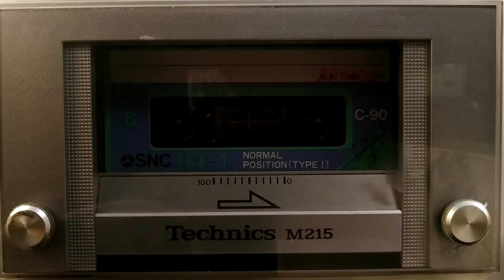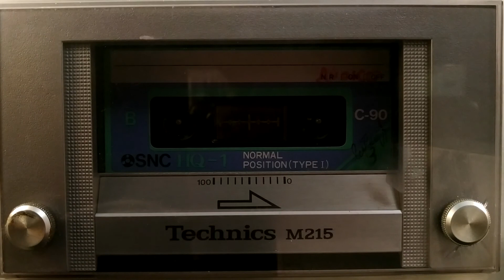CC00015 SNC HQ 1 C90 B side and Technics RS M215